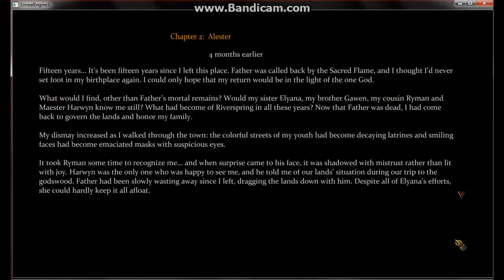Game of thrones ep.5 Where's Poddy?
Hi guys!!!
When we left off Alister was stopping a protest and now with mors, we have lost poddy... Where is he?